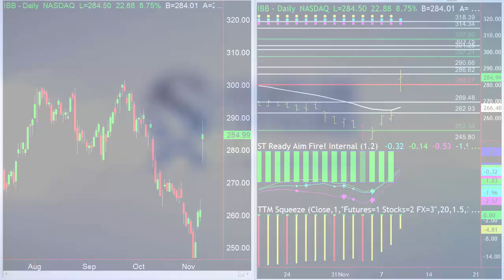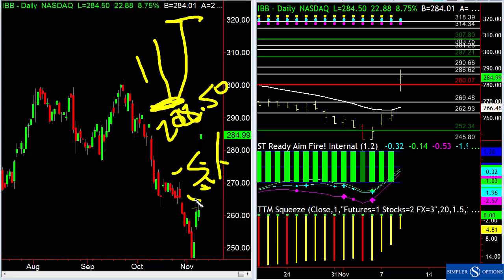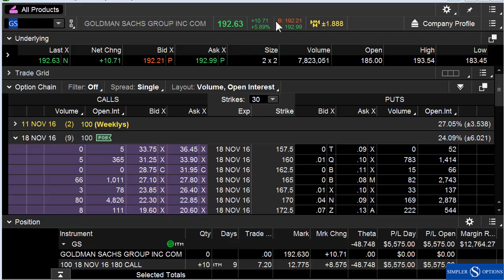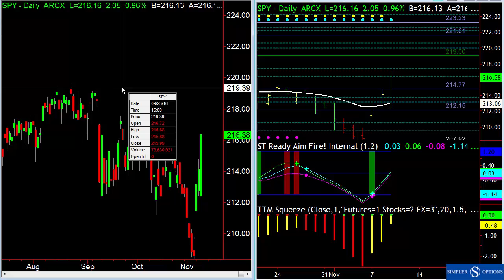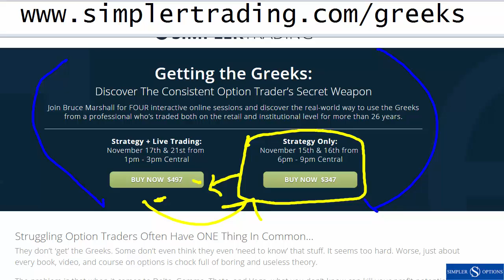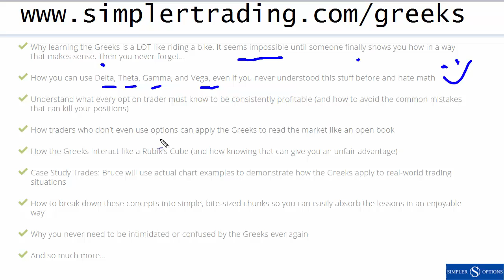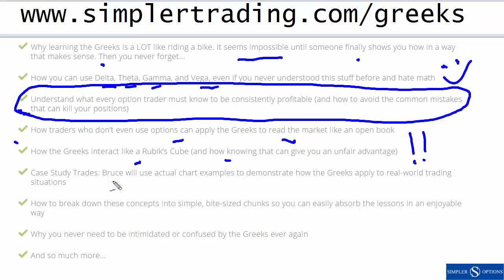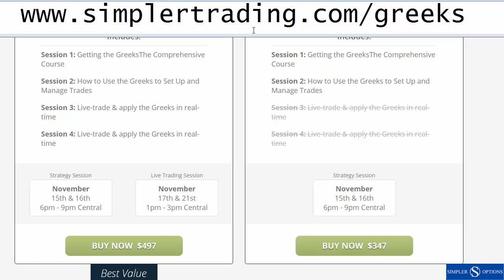Simpler Options: Have You Ever Seen Anything Like This?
There were a lot of surprised people after the election last night, not the least of which were the markets themselves.  Let's dive in and take a look at what happened and what happens next.
John F. Carter | Simpler Options
Forecast for Thursday, Nov 10, 2016